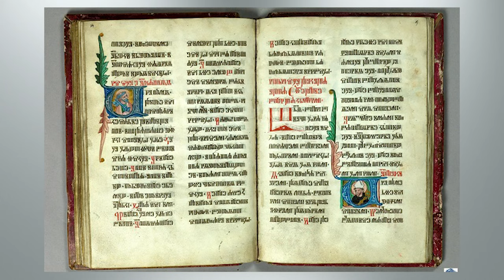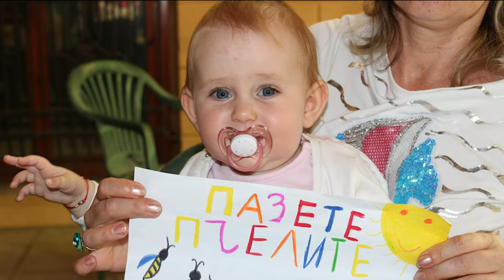Новости Русского мира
В этом выпуске новостей:

- Русскому Центру в Гранаде исполнилось 5 лет;
- Русский Мир отпраздновал День Славянской письменности;
- В г. Стара Загора отметили сразу два праздника - Международный день пчёл и День Семьи;
- "Последний звонок" впервые прошёл в онлайн-формате.